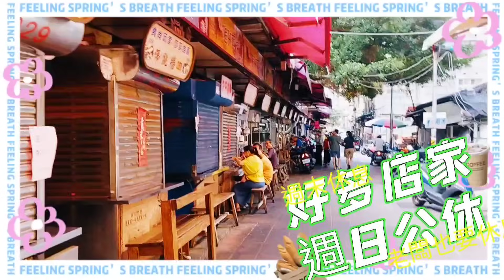🤩探店 很感謝老公大熱天帶我去大稻埕吃古早味//陸配在台灣第一次吃豬腦湯//2023年9月18日